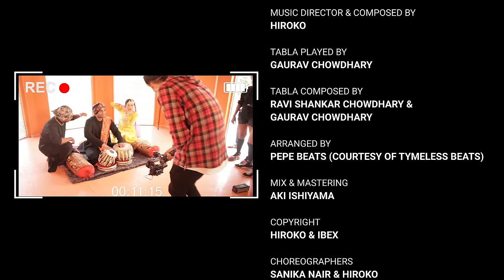Aatmavishwas -Believe In Yourself- (Official Music Video) | Hiroko & Ibex | Indian Fusion EDM Dance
Collaboration song by Indo-Japanese artists.

Listen now on iTunes Store, Apple Music, Spotify, YouTube Music and more

आत्मविश्वास Aatmavishwas meaning Self confidence

Be confident and stay just as you are
Don't care what people say and think about you
Nobody can force you anything
Nobody can change you in any way
Because you are perfect"

This is the first Hindi song by Mumbai based Japanese Singer-songwriter Hiroko, collaborated with Indian Rapper Ibex.
The lyrics of this song were written based on real-life experiences of Hiroko and Ibex.
The song with powerful lyrics gives encouragement to the people who have similar experiences or face difficulties in their life.
Enjoy an upbeat dance number of mixture of Dancehall and Indian classical flavas.

आत्मविश्वास Aatmavishwas 自信

「自分を信じて。
自信をもって、あなたのままでいて。
あいつらが何を言おうがどう思おうが気にしないで。
誰もあなたに強制はできない。
誰もあなたを変えられない。
だってあなたはパーフェクトだから」

ムンバイ在住シンガー・ソングライターHirokoのファースト・ヒンディー語ソングである本楽曲の歌詞は、Hirokoとコラボアーティスト・インド人ラッパーIbexの実生活での経験を紡いだもの。
人生で似たような経験をした人や困難な状況にある人達に勇気を与えるパワフルな歌詞。

ダンスホールとインド古典音楽フレーバーのミクスチュアをベースにした、アップテンポなダンスナンバー。

Song: Aatmavishwas - Believe In Yourself -
Artists: Hiroko (vocals) & Ibex (rap)
Lyricist: Ibex & Hiroko
Music Director & Composed by: Hiroko
Tabla played by: Gaurav Chowdhary
Tabla composed by: Ravi Shankar Chowdhary & Gaurav Chowdhary
Mix & Mastering: Aki Ishiyama
Copyright: Hiroko & Ibex

Director, D.O.P. & Post production: Mohit Panwar
Choreographers: Sanika Nair & Hiroko
Performers: Sanika Nair & Aditi Utekar
Kathak dancer: Hiroko
Album Artwork photo by: Akash Singh
Assistants: Pranab Raichoudhary & Ritik Durvey

Poshak boutique, Haute Curry, Asmi Arete Fashion, Sacha Sandals, Powerlook, Funky Boys Boutique

The Milan Music Studio
Komal (Style on Rent by Manvi)
Ajay & Santosh
u-ko browneyes
and
Kathak Guru Jayanti Mala Mishra ji (Kala Kriti Kendra, Banaras Gharana)

Show Some Love and Support The Artists & Team